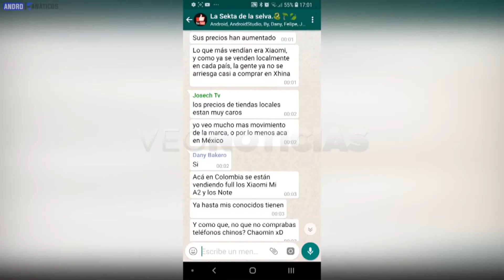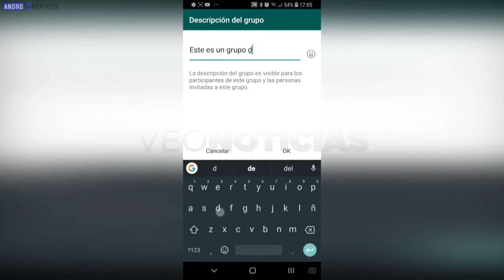MAXIMILIANO MACEDO - SEGURIDAD EN WHATSAPP